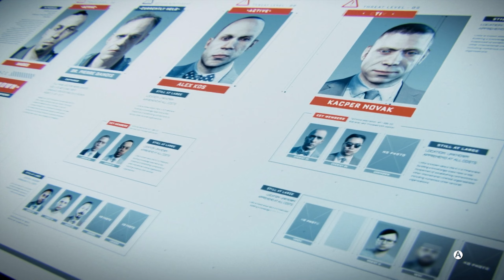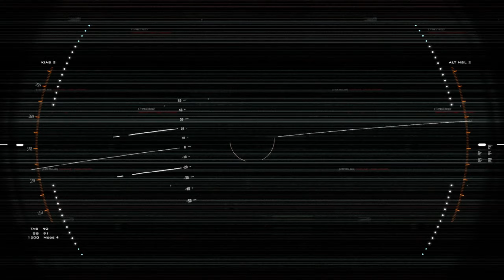CALL OF DUTY: ADVANCED WARFARE - CAP. 03 / REPERCUSIONES